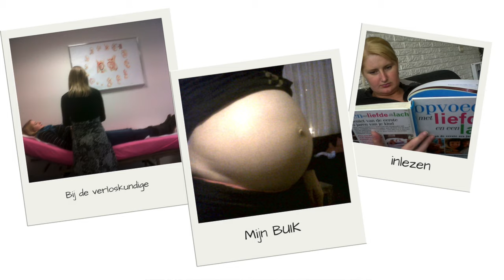MIJN AFVAL VERHAAL: 30 KILO AANGEKOMEN EN WEER AFGEVALLEN | diesnaloomans.nl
Toen ik zwanger was ben ik totaal 30 KG aangekomen. Dit was echt verschrikkelijk voor mij. Ik kon niet eens meer normaal lopen. Na 3/4 maandjes was ik gelukkig weer terug op mijn oude gewicht. Bestel mijn ebook - het 8 weken plan op
Afvallen werkt voor iedereen anders, ieder lichaam en ieder mens is anders, wat mij overkwam wist ik ook niet.. Ik hoor de mensen nog zeggen.. ZO DAAR KOM JE NOOIT meer van af! Nou mede voor deze mensen... KIJK MAAR. Jullie hebben mij alleen maar gemotiveerd om door te zetten die eerste periode, daarna ben ik ook nog eens spieren gaan opbouwen en nu ben ik HIER! BAM! Bedankt voor het kijken naar mijn video!

MUZIEK UIT DE VIDEO!